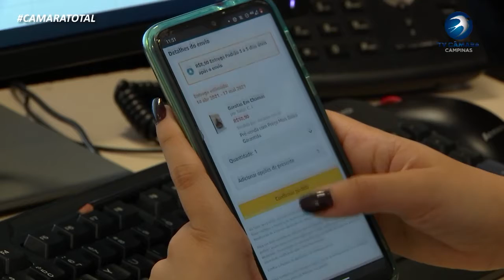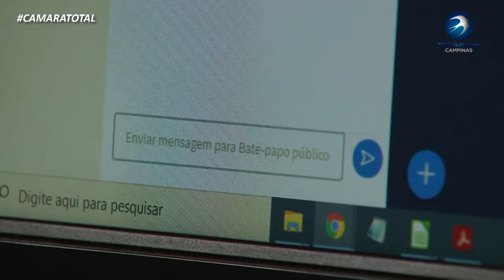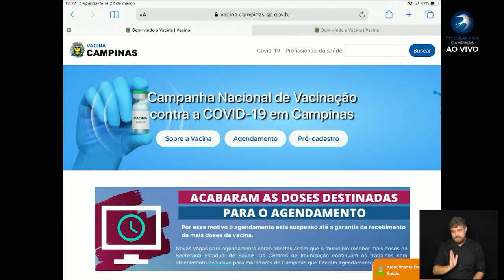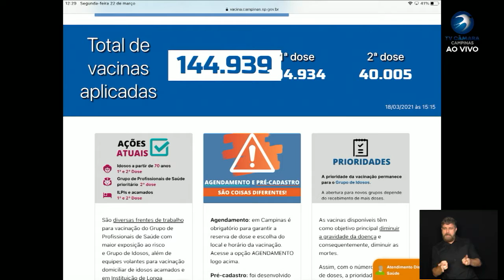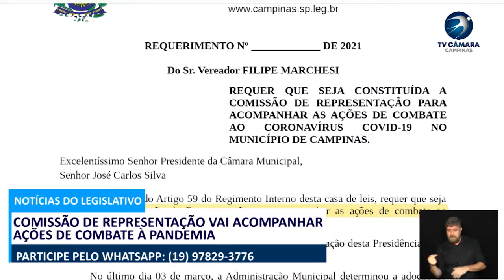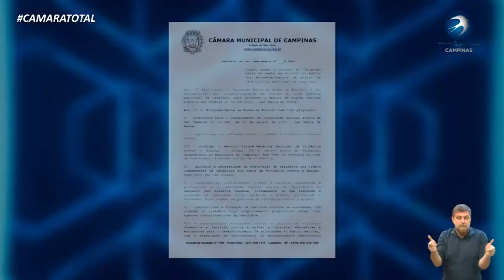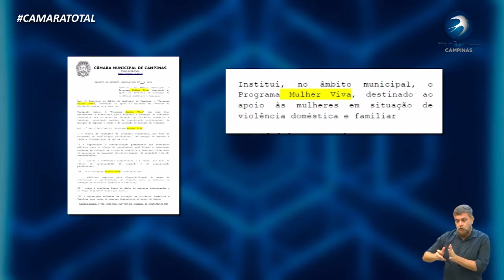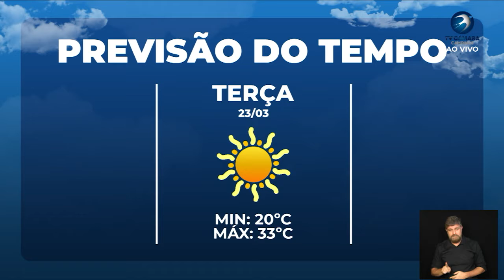CÂMARA TOTAL 22-03-2021